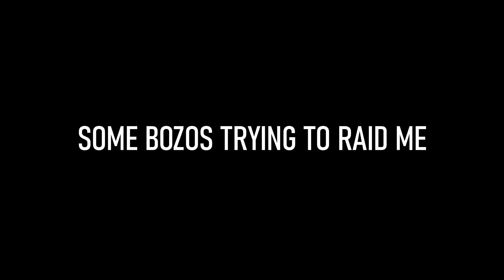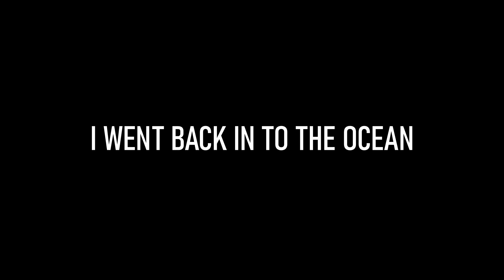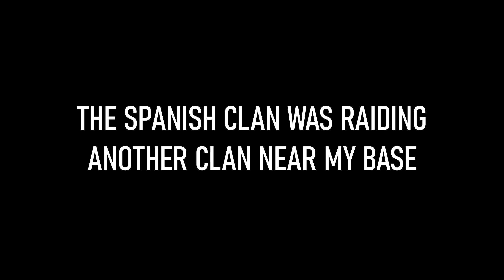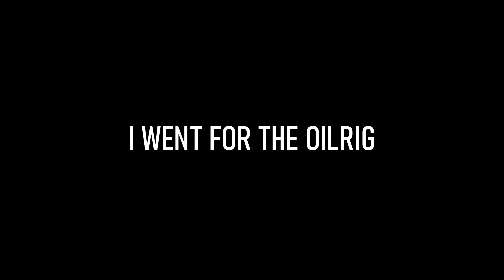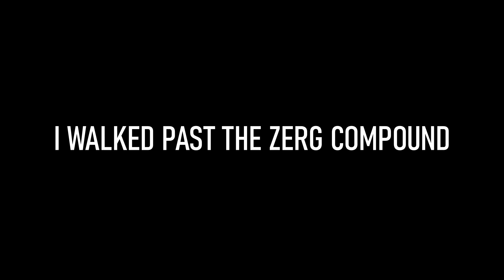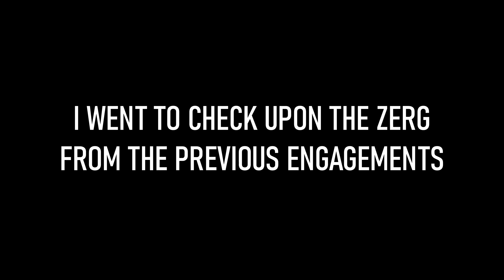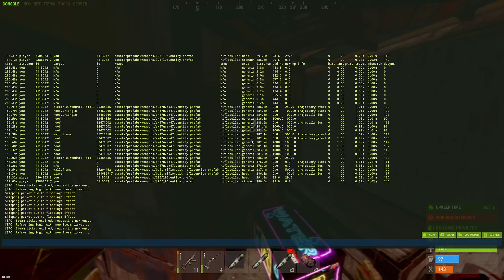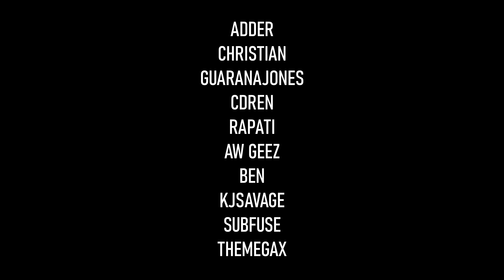MEET THE 200IQ UNRAIDABLE OCEAN BASE RUST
meet the unraidable 200iq ocean base in solo rust, al do everything is raidable, for some reason this base design went unraided playing on a official rust server. the base building in water turns raiders away because its a lot harder to raid the base design.